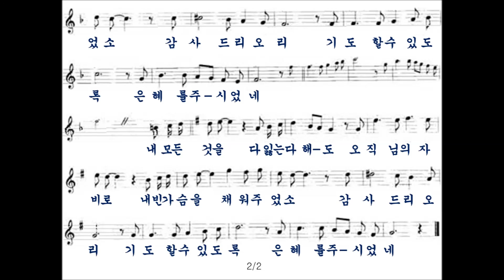나에게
원불교 창작성가